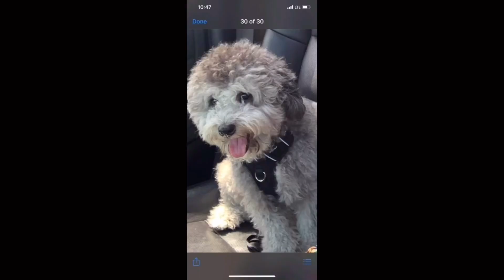CHRISTMAS PARTY OPENING PRESENTS (PART 2) 2021